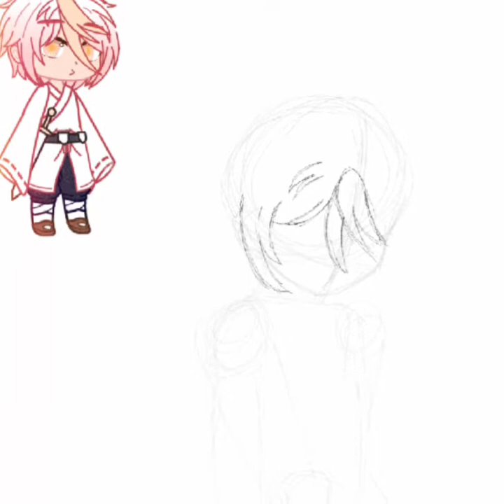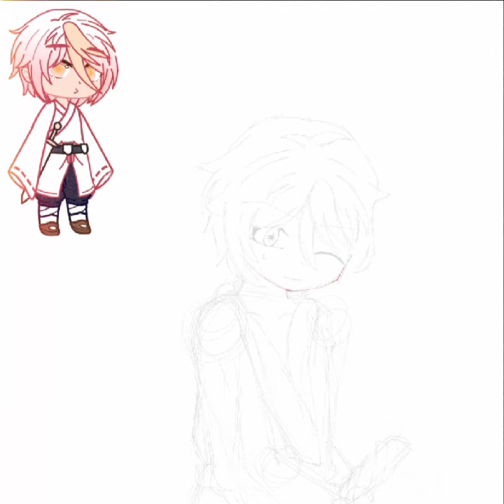Shiwa Speedpaint👀💅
forgot abt this-